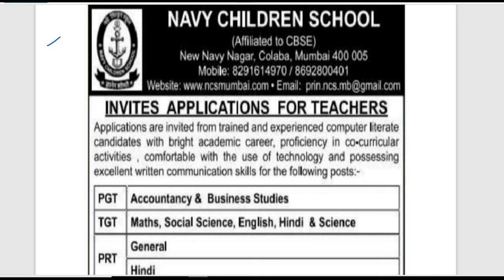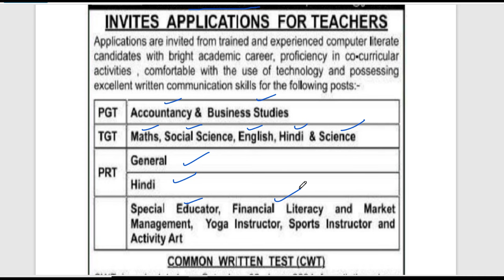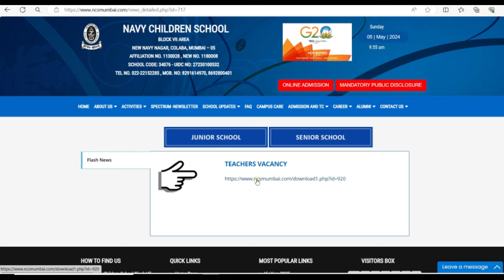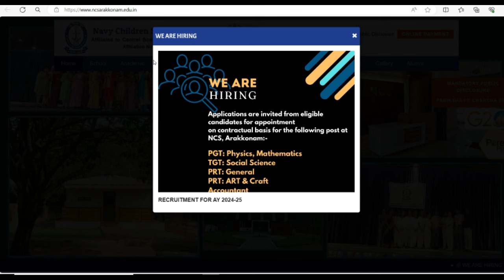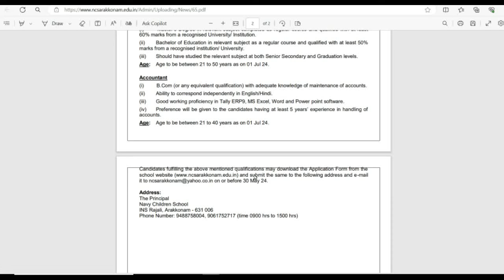NAVY EDUCATION SOCIETY PGT TGT PRT TEACHERS RECRUITMENT 2024 || ALL SUBJECTS || NAVY SCHOOL VACACNY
THE NAVY CHILDREN SCHOOL, CHANAKYAPURI, ANDMAN AND NICOBAR
dsssb
nvs
nvs pgt

Teacher jobs
primary teacher
uptet, B.Ed